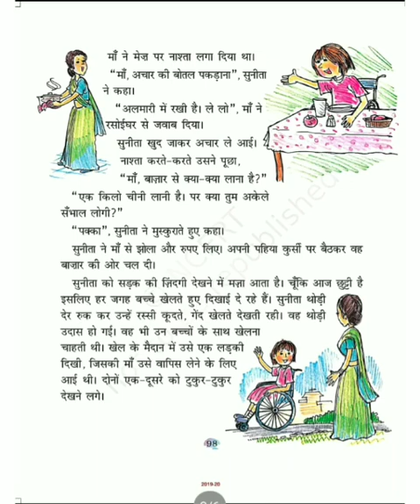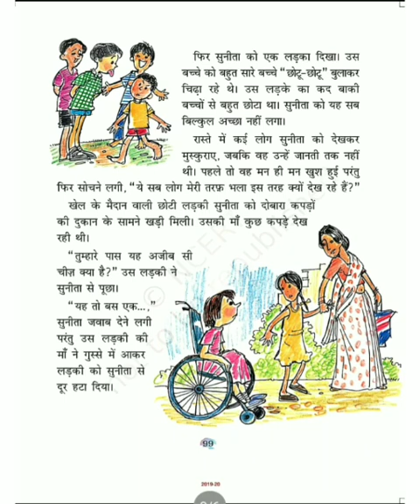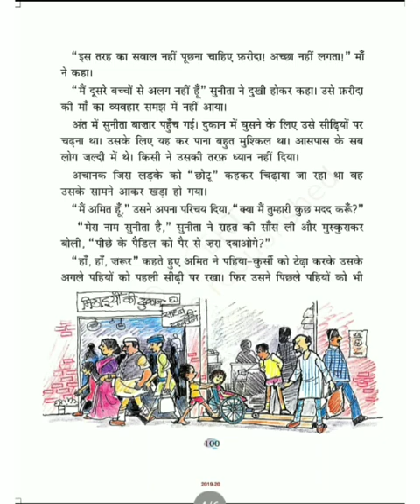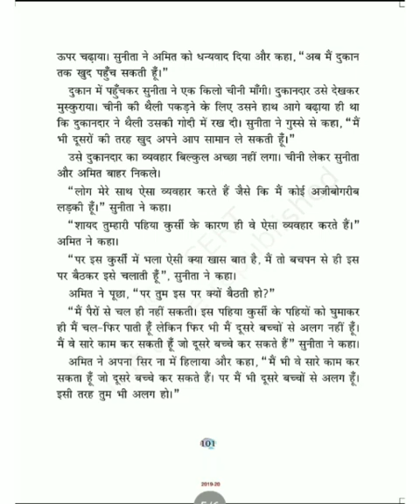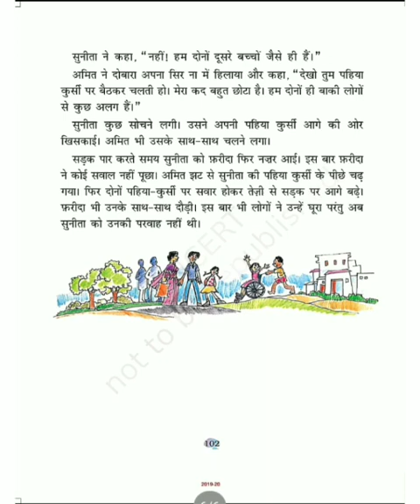हिंदी साहित्य/ कक्षा 4 /पाठ 12/ सुनीता की पहिया कुर्सी (भाग 1)